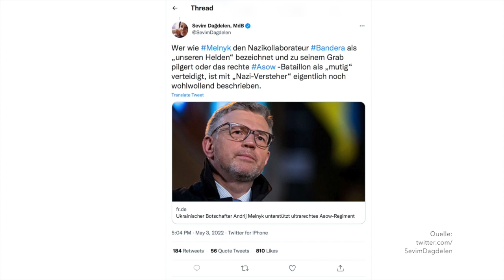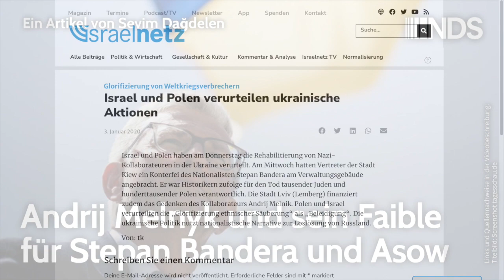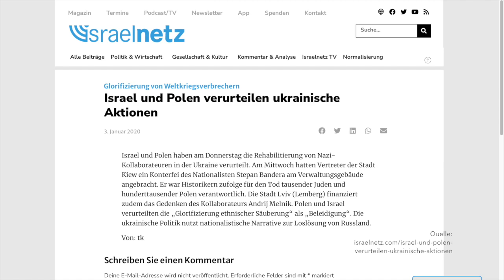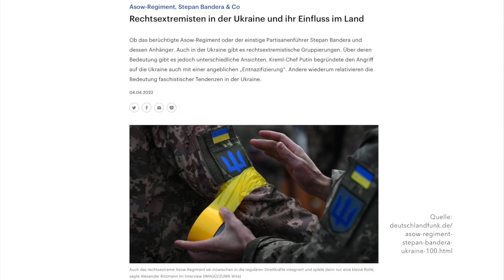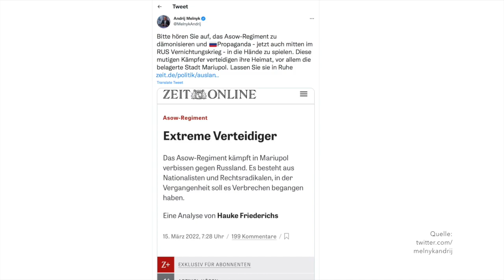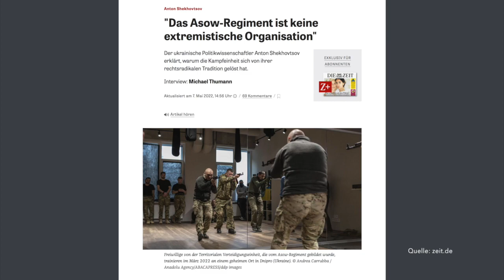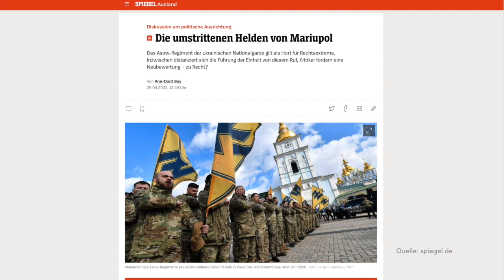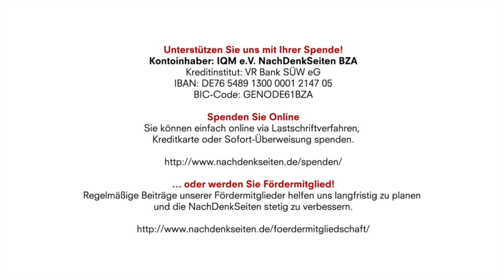Andrij Melnyk und sein Faible für Stepan Bandera und Asow | Sevim Dağdelen | NDS-Podcast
Kontoinhaber: IQM e.V. NachDenkSeiten BZA
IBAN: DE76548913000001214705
BIC-Code: GENODE61BZA

Andrij Melnyk und sein Faible für Stepan Bandera und Asow | Sevim Dağdelen | NachDenkSeiten-Podcast | 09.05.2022

Der ukrainische Botschafter Andrij Melniyk beleidigt und beschimpft. Mit immer neuen und wüsteren Tiraden treibt er die Ampel-Regierung zur stärkeren Beteiligung Deutschlands am Ukraine-Krieg. Wenige wissen allerdings von seiner Verehrung von Faschisten. Von Sevim Dağdelen

Artikel veröffentlicht am: 09. Mai 2022 um 13:32
Autor: Sevim Dağdelen (verantw. Redaktion)
Titelbild: Screenshot tagesschau.de

Sevim Dagdelen, 1975 in Duisburg als Kind kurdischstämmiger Eltern geboren, ist eine deutsche Journalistin und Politikerin der Partei “Die Linke”. Seit 2005 ist sie Bundestagsabgeordnete. Ihre Hauptbetätigungsfelder sind außenpolitische Themen sowie Migration und Integration.